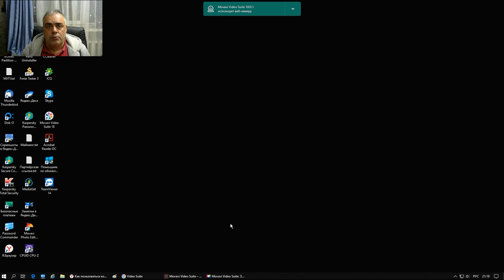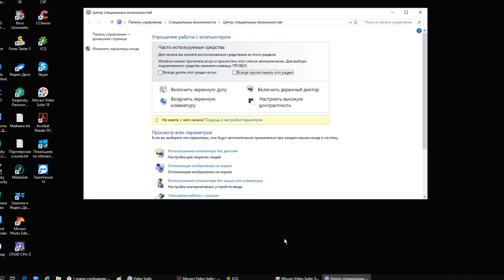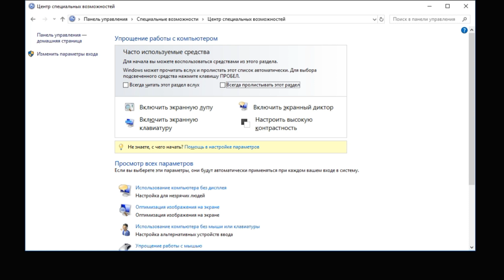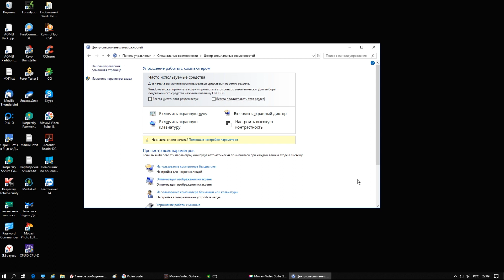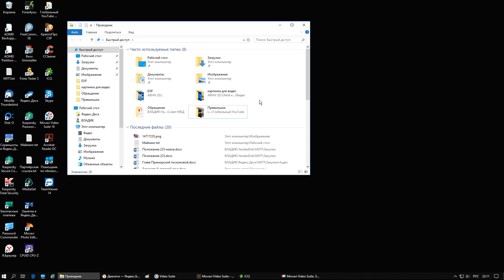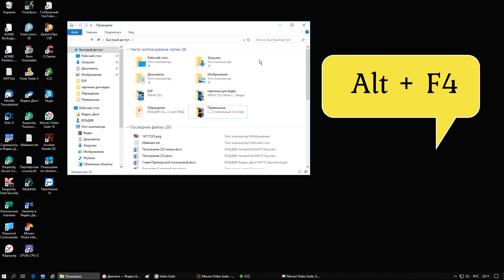Как управлять компьютером без мышки? Клавиатура в качестве мыши. Использование цифровых клавиш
- Автоматический заработок на просмотре фильмов и сериалов TVденьги, просто, понятно и прибыльно

В прошлом видео мы с вами рассмотрели что делать в том случае если компьютерная мышь вышла из строя, как использовать вместо мышки волшебные сочетания клавиш.

Сегодня мы рассмотрим как управлять вашим компьютером полностью с клавиатуры. Есть ли такая возможность?
Да она присутствует и сделать это довольно легко!

На помощь нам придет - Центр специальных возможностей, встроенный в операционную систему Windows.

Заходим в меню Пуск (сочетание клавиш Ctrl + Esc, или просто нажмите клавишу - Win)

Далее через поиск находим Центр специальных возможностей, далее в видео, я по шагам показываю как активировать вашу клавиатуру для работы вместо мыши.

Практически на всех клавиатурах имеется цифровая панель справа, смотрите там возле цифр - 2,4,6,8 нарисованы стрелочки, они и будут нам заменять указатель мыши.

2 - вниз
4 - влево
6 - вправо
8 - вверх

Так же присутствует возможность перемещения указателя мыши по диагонали (клавиши - 1,3,7,9) То есть можно переместить указатель в любую точку экрана.

Левую кнопку мыши нам заменит цифровая клавиша 5, а вот для правой кнопки есть специальная клавиша, расположенная в правой нижней части клавиатуры (между клавишами Alt и Ctrl, она служит для вызова подменю как и ранее правая кнопка мыши.

Конечно такое управление указателем мыши, по скорости, не сравнится с обычной мышью, но бывают случаи когда другого выхода то и нет.

Рекомендую потренироваться с данной настройкой, чтобы вы умели использовать клавиатуру в качестве мыши.

До встречи в следующих видеороликах))

Компьютер для начинающих
***Новое видео каждую неделю"""
*Жми палец вверх!
*Напиши свой вопрос в комментариях!
***Просто, доступно и понятно для обычного пользователя о компьютере! Всё что нужно для приятной и комфортной работы и развлечений на компьютере***

Буду очень рад знакомству!

Следите за каналом. Благодарю!